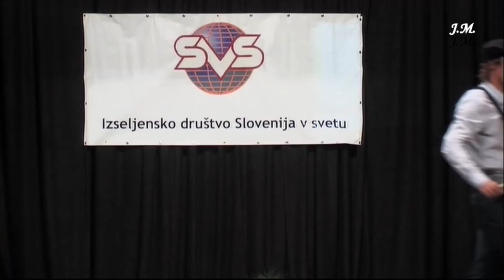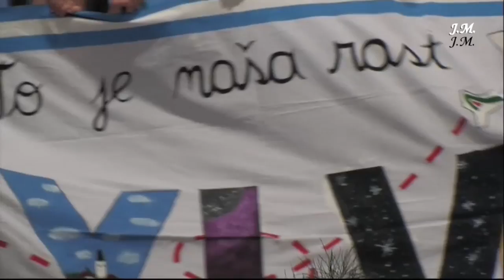Izseljeniško društvo Slovenija v svetu. Rast 46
Izseljeniško društvo Slovenija v svetu.
Mladi argentinski slovenci v Sloveniji.
Zavod sv.Stanislava v Šentvidu